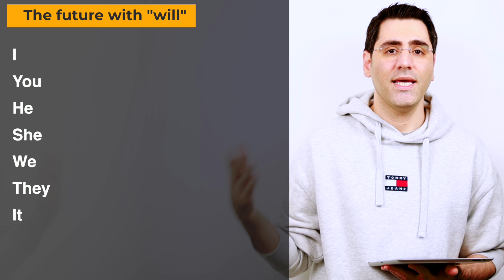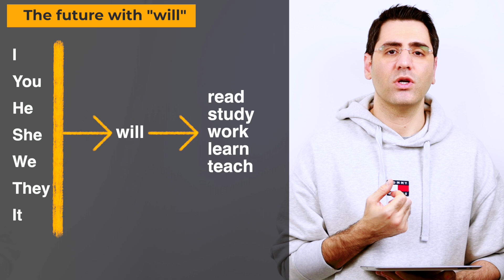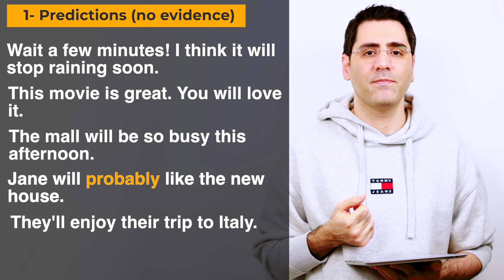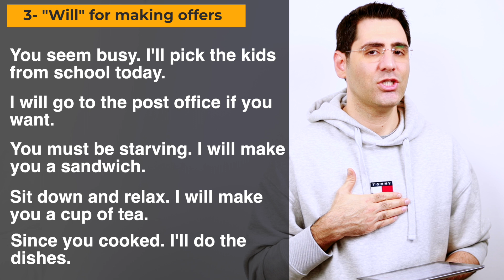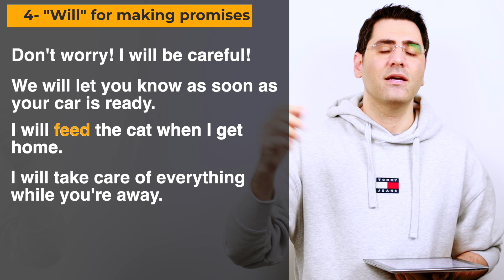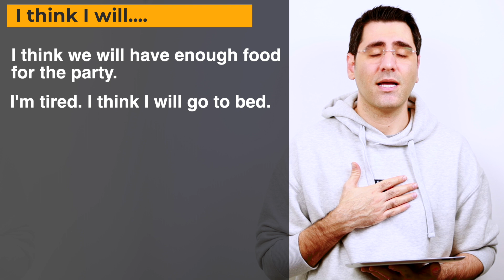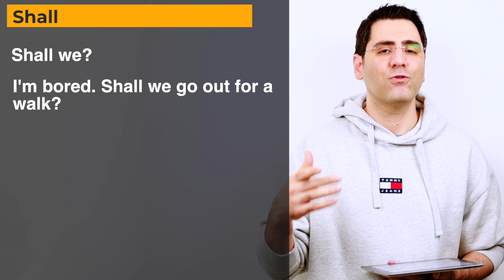(۲) گرامر از پایه درس ۷:‌ زمان آینده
آموزش زمان آینده از سری صفر تا صد گرامر زبان انگلیسی از پایه. بچه ها لطفا مثل همیشه با لایک و کامنت حمایت کنید. 🌹😍